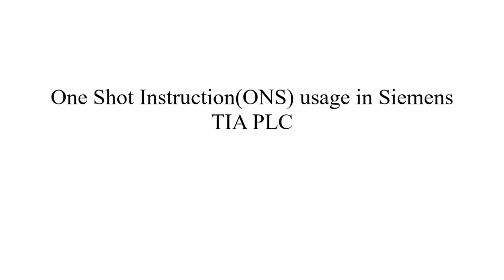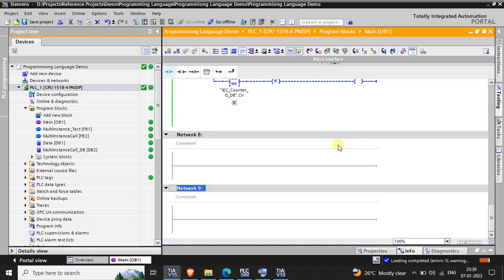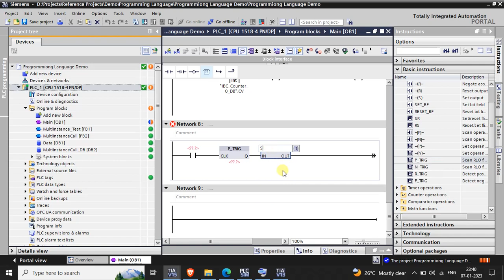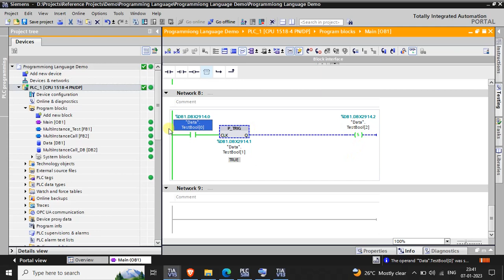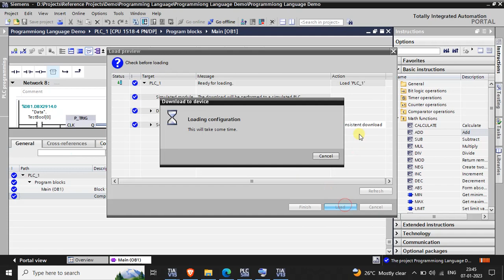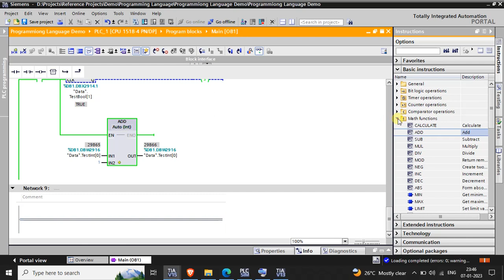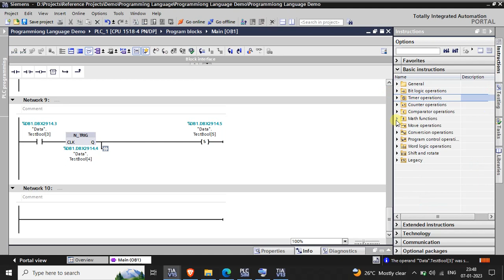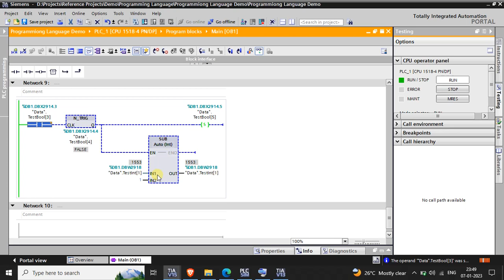Simplify Your Logic: One Shot Instructions (ONS) in TIA Portal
One Shot Instruction Demo(ONS)in Siemens TIA PLC in Tamil

One Shot Instruction (ONS) Demo in Siemens TIA PLC 🌟

Welcome to our detailed tutorial on One Shot Instructions (ONS) in Siemens TIA PLC! In this video, we'll walk you through the concept of ONS, its practical applications, and how to implement it effectively in your automation projects.

What You’ll Learn:
Understanding ONS: Learn what One Shot Instructions are and why they are important in PLC programming.
Step-by-Step Demo: Follow along as we demonstrate how to set up and use ONS in the TIA Portal environment.